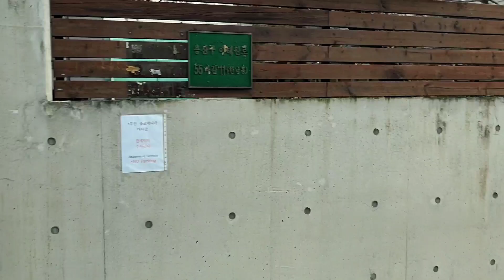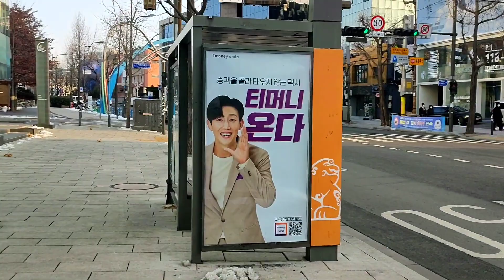Episode 254. Itaewon District South Korea first day enjoying walking the cold weather